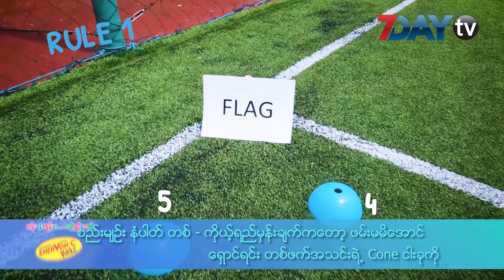This Week's Episode - Capture The Flag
Smarter With Alex အစီအစဥ္ေနာက္ဆံုး ကစားနည္းေလးျဖစ္ပါတယ္။

ဒီေနာက္ဆံုးအပတ္ကစားနည္းေလးကေန မိဘေတြကိုေပးခ်င္တဲ့ သတင္းစကားေလးကေတာ့ ကေလးေတြရဲ့ငယ္ဘဝဆိုတာ တစ္ခ်ိန္တစ္ခါသာျဖစ္တဲ့သဘာဝမို႔ သူတို႔စိတ္သေဘာသဘာဝေလးေတြသိေအာင္လုပ္ရင္း မိသားစုအတူတူ ေပ်ာ္ေပ်ာ္ရႊင္ရႊင္ လႈပ္လႈပ္႐ွား႐ွားတက္တက္ႂကြႂကြ ျဖတ္သန္းၾကဖို႔အခြင့္အေရးကို အမိရဖမ္းဆုပ္ၾကပါလို႔။

All good things come to an end and that's a wrap for Smarter with Alex,

Thank you to everyone who has watched the show and supported us throughout our journey.

We would like to give a special thanks to @Networkinternationalschool for letting us use their Secondary site to film.

We would also like to thank our SWA families for being great role models and actively showing viewers how simple it can be to get more active at home with their children.

Our last piece of advise:
Your children are only young once, so please don't miss out on the opportunity to get to know them, have fun and be active together as a family!

Thank you again from the SWA TEAM!

Unicode

Smarter With Alex အစီအစဉ်နောက်ဆုံး ကစားနည်းလေးဖြစ်ပါတယ်။

ဒီနောက်ဆုံးအပတ်ကစားနည်းလေးကနေ မိဘတွေကိုပေးချင်တဲ့ သတင်းစကားလေးကတော့ ကလေးတွေရဲ့ငယ်ဘဝဆိုတာ တစ်ချိန်တစ်ခါသာဖြစ်တဲ့သဘာဝမို့ သူတို့စိတ်သဘောသဘာဝလေးတွေသိအောင်လုပ်ရင်း မိသားစုအတူတူ ပျော်ပျော်ရွှင်ရွှင် လှုပ်လှုပ်ရှားရှားတက်တက်ကြွကြွ ဖြတ်သန်းကြဖို့အခွင့်အရေးကို အမိရဖမ်းဆုပ်ကြပါလို့။